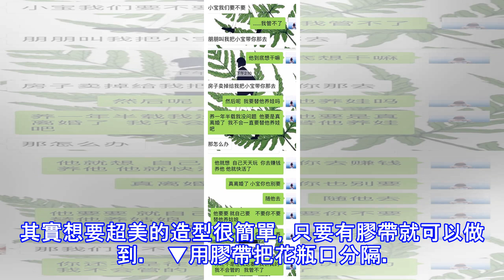沒有人知道為什麼他要用膠帶把花瓶口分隔，可是看到最後大家都無不把這招學起來。